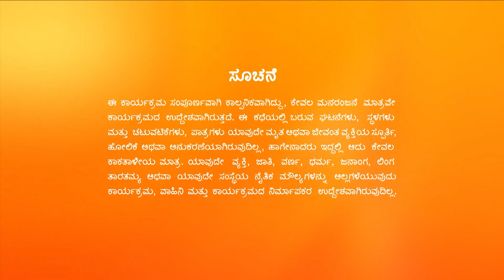Kamali - Full ep 1023 - Kamali, Rishi, Anika - Zee Kannada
Bala Krishna Cradle Puja' takes place at Kamali's house. Annapurna's arrival delights Kamali. Anika feels elated when Kamali's doctor reveals about Kamali's miscarriage on being threatened by Urmila.

Show Name : Kamali
Producer/Star Cast : Kamali,Rishi,Ankita,Ningi
Episode No : 1023